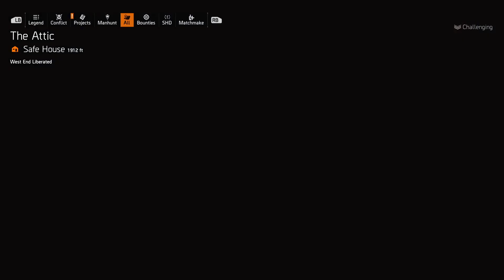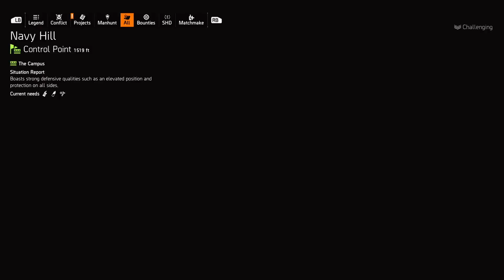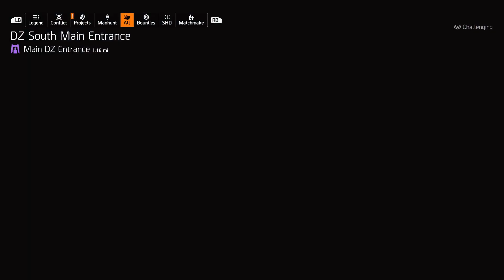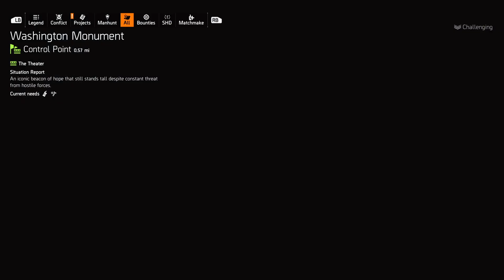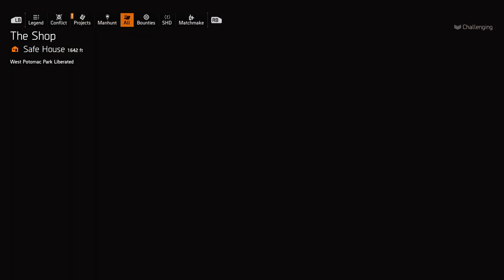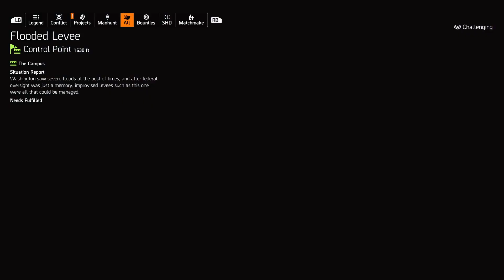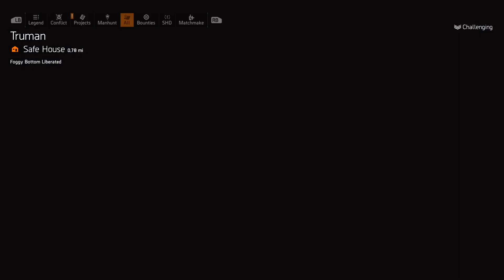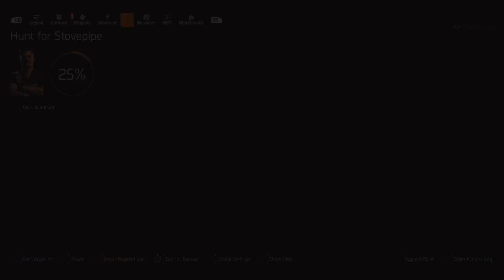I have no idea what I am doing. A fine Saturday evening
For failure.